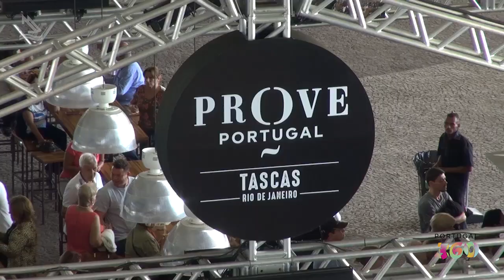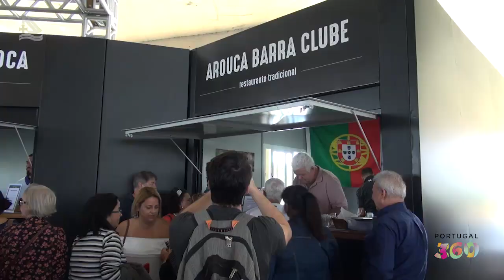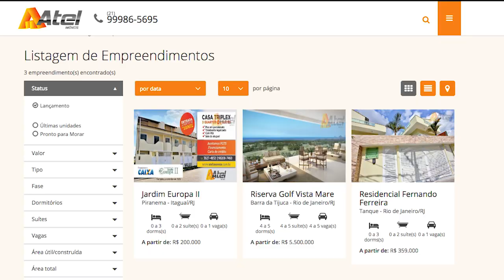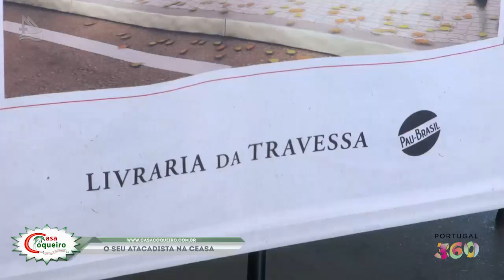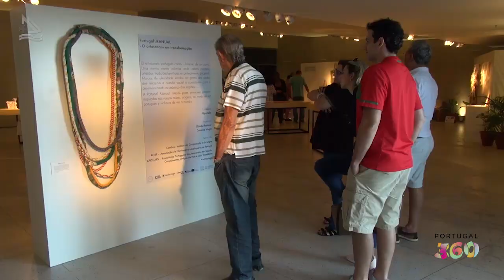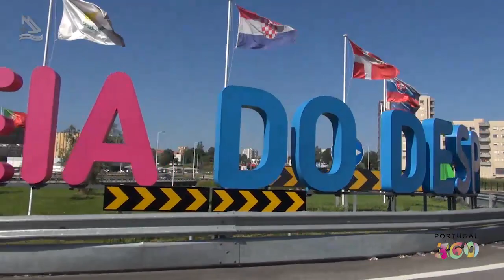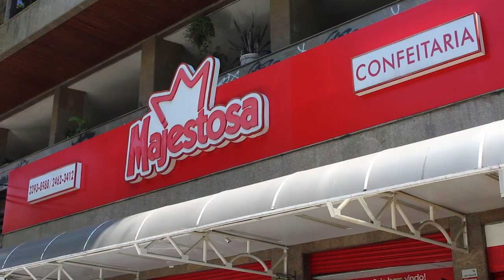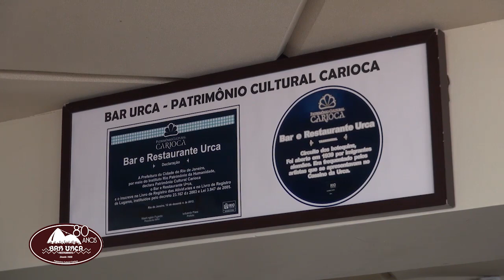Portugal 360 transmissão sábado e domingo (Programa Assim é Portugal Oficial)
Compacto do grande evento Portugal 360, da transmissão ao vivo da TV MAX, sábado e domingo. na Cidade das Artes - Rio de Janeiro. Continua.